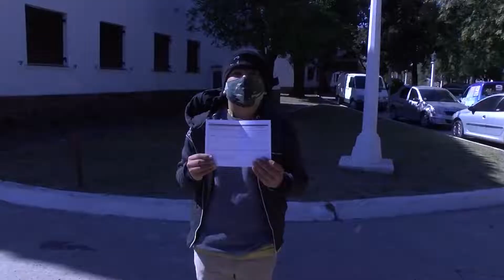Paraná: vacunación a menores en la Escuela Hogar